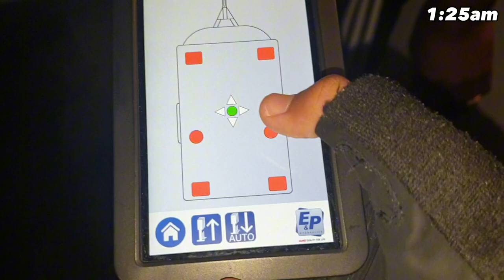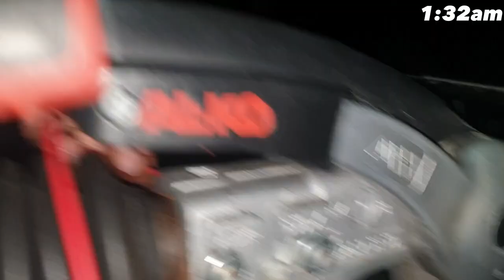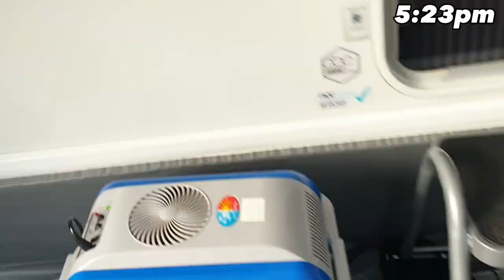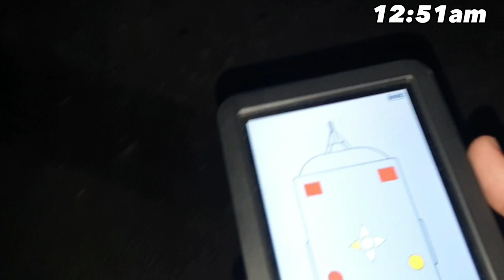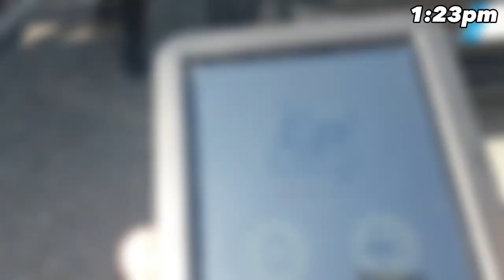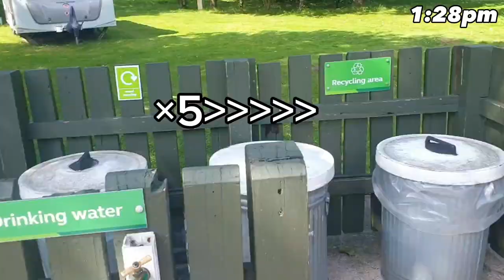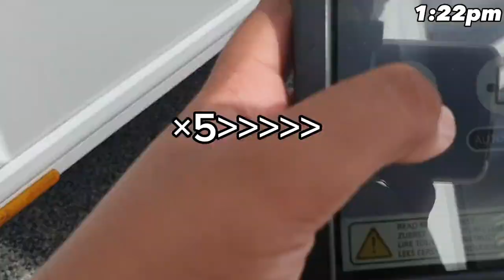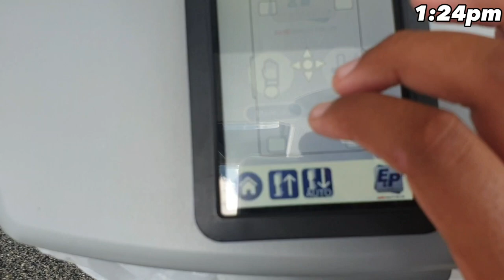My Holiday to Haven Marton Mere and Alderstead Heath (FIRST VIDEO)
This is my first upload to YouTube I hope you guys enjoy if you do please subscribe that will let me know that you want more content from me I dont post very regularly but that could change in the future I have a music channel and I might start a gaming channel in 2024